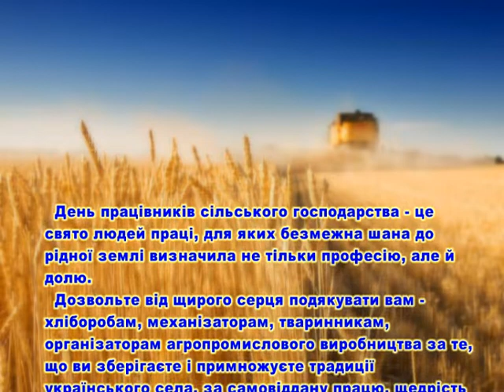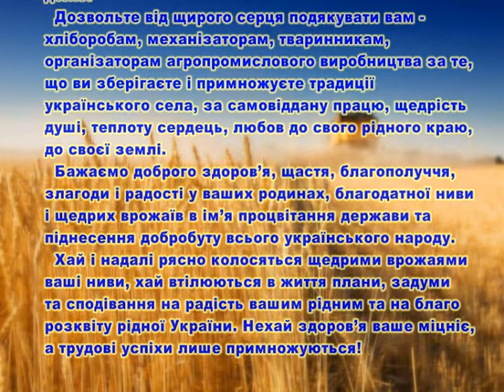Вітання з Днем працівників сільського господарства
Рада товаровиробників Жашківського району